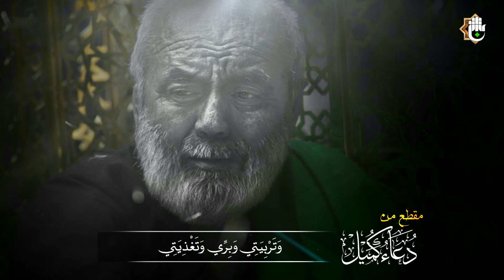مقطع من دعاء كميل : واللّهُمَّ فَاقْبَلْ عُذْرِي، وَارْحَمْ شِدَّةَ ضُرِّي وَفُكَّنِي مِنْ شَد